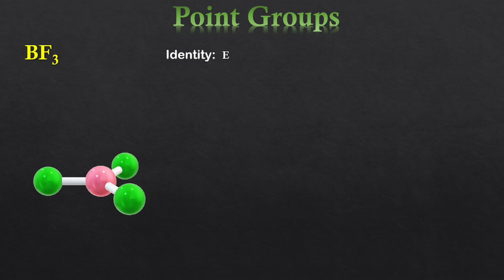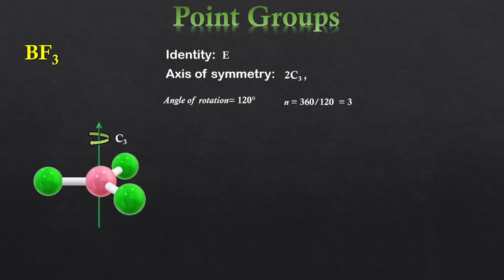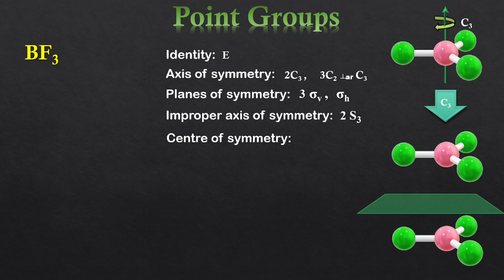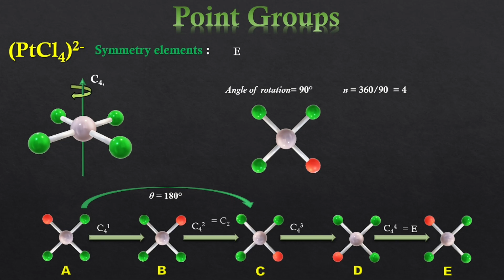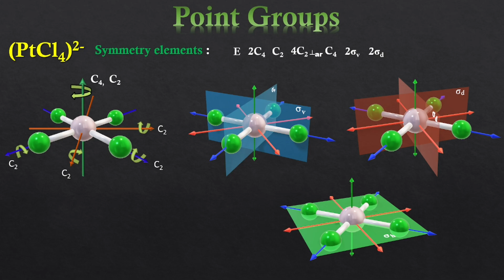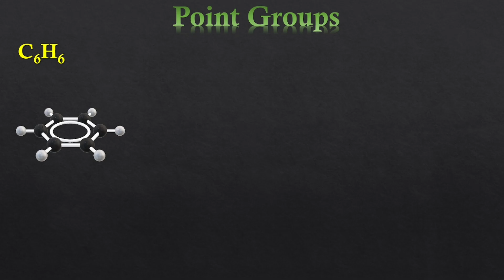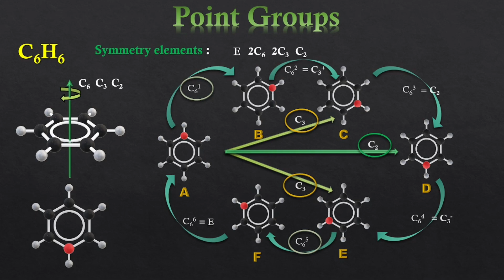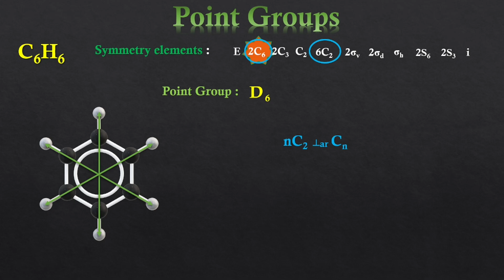Molecular Symmetry and Group Theory - Part 3: Dnh point group.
In this video, I describe how to identify symmetry elements in Dnh point group for molecules like Boron trifluoride, platinum tetra chloride, and benzene.